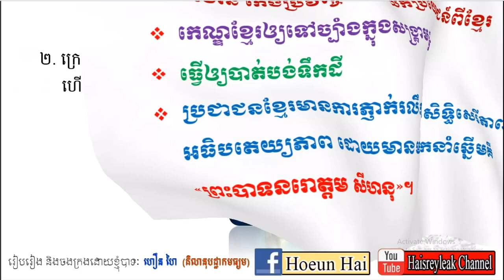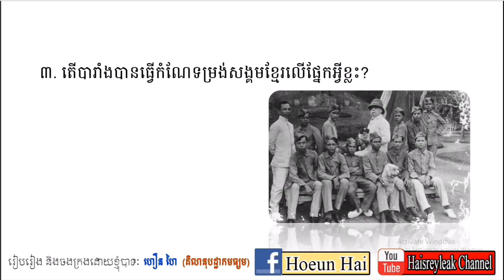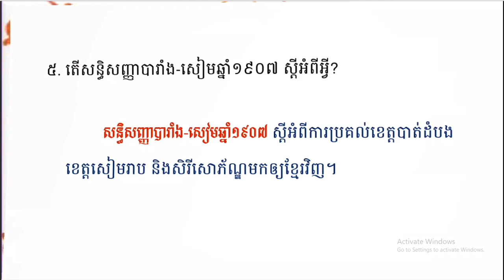វប្បធម៌ទូទៅ «ស្ដីអំពីសម័យអាណានិគមនិយមបារាំង» ភាគទី០២ | សម្រាប់ប្រឡងក្របខ័ណ្ឌពេទ្យឆ្នាំ២០២០